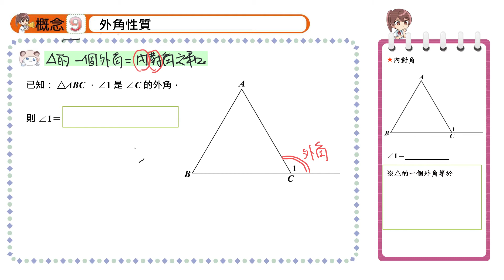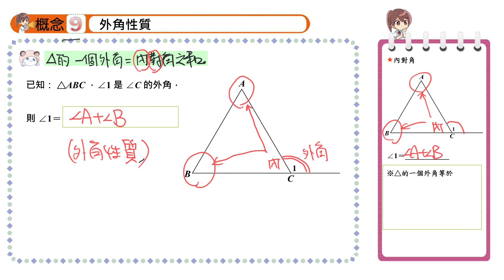【概念9】外角性質